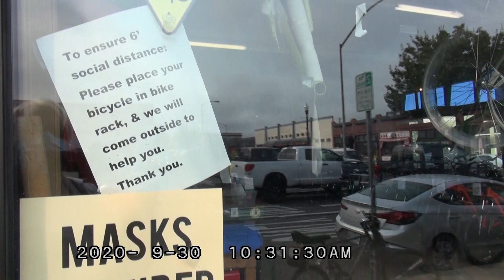ASTORIA ANTIFA MAN TAKES PITCHURES AND IS ON HIS PHONE